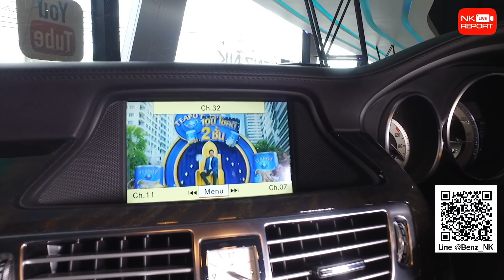รีวิวรถเบนซ์ | เพียง 2.39 ล้าน! CLS250 AMG ออปชั่นตัวเต็ม ออกใหม่ 5 ล้านกว่า [EP.308]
ความคุ้มค่าที่คุณเป็นเจ้าของได้! ออปชั่นเต็มขนาดนี้ออกใหม่มา 5 ล้านกว่า เหลือเพียง 2.39 ล้านเท่านั้นนะคะ 👉🏼 Benz CLS250 AMG ตัวเต็ม: จอ Command, TV-Tuner, Sunroof, กล้อง Night Vision, เครื่องเสียง Harman Kardon, ฝาท้ายไฟฟ้า, แม็ก AMG 19” สอบถามข้อมูลเพิ่มเติม ✅✅ Add Line

✅ Model: CLS250 CDI AMG
✅ Option: ชุดแต่ง AMG, Command, Sunroof, TV-Tuner, เครื่องเสียง Harman Kardon, Electric Rear Roller Blind, Knee+Rear Airbags, Ambient Lighting, LED Intelligent Light System, Night Vision, ฝาท้ายไฟฟ้า, กล้องหลัง, แม็ก AMG 19"